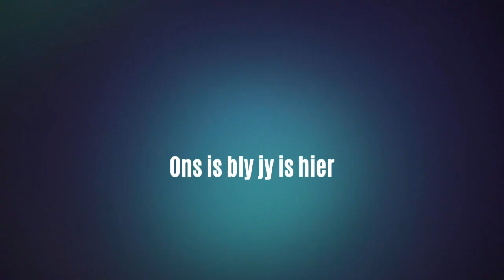Sondagaand - Robert Pollard - 15 Jan 2023